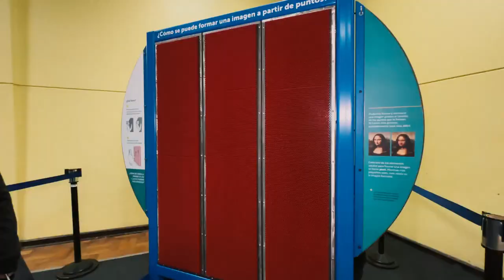Alianza MIM - CECREA: Módulos Viajeros llegan a San Joaquín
Durante el año 2023 firmamos una alianza con @cecrea_cultura de @culturas_cl para potenciar la experimentación de las artes y las ciencias a nivel nacional; y en ese marco es que hoy inauguramos la exposición “Módulos Viajeros” en el Centro Educacional San Joaquín @centroeducacionalsanjoaquin del Servicio Local de Educación Pública Gabriela Mistral @slep_gabrielamistral 🙌

De esta manera las y los estudiantes junto a sus profesoras y profesores podrán poner en práctica distintos contenidos que ven en sus salas de clases, en este verdadero laboratorio de experiencias interactivas que estará instalado en este establecimiento educacional hasta el 24 de este mes.

La muestra está compuesta por una selección de los módulos interactivos más emblemáticos del MIM, como la Pared de Clavos, Brazo de Aire y las clásicas Burbujas.

👀 Además, la exposición está abierta los días viernes en forma gratuita para vecinos y vecinas de San Joaquín y de otros colegios que quieran visitarla. En ese caso, pueden hacerlo en los siguientes horarios:

🗓 Viernes 17 y viernes 24 de mayo, entre las 14:30 y las 17:30 hrs.

📌 La colaboración entre el MIM y Cecrea no solo se ha dado en la instalación de muestras interactivas como esta, sino que también se han desarrollado varios laboratorios y experiencias creativas en regiones, con mayor énfasis en un programa piloto llevado a cabo en Cecrea Los Ríos.